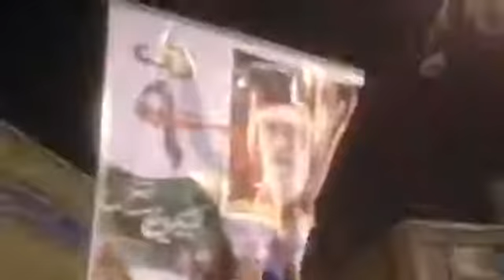معترضین بنر «لبیک یا خامنه‌ای» را پاره کردند + ویدئو